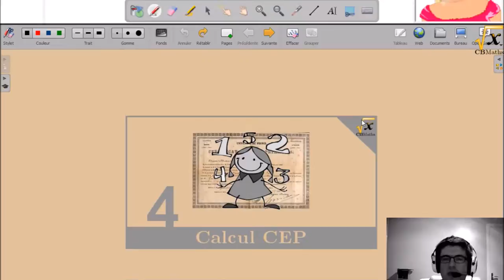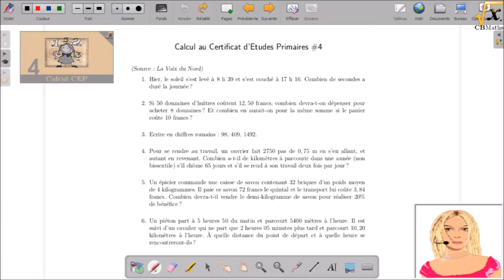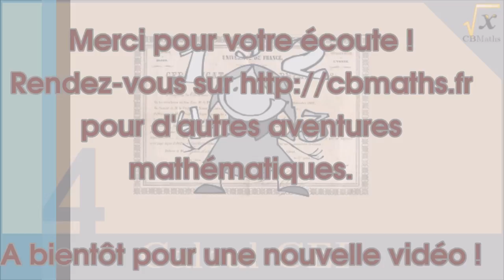Le piéton et le cavalier | Calcul au Certificat d'Etudes Primaires #4